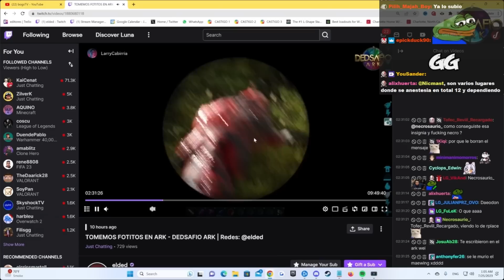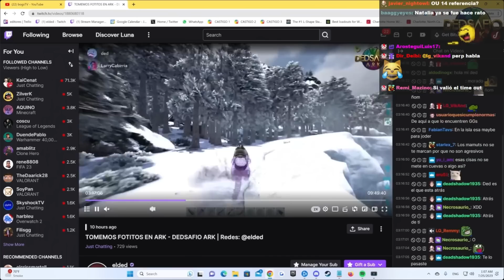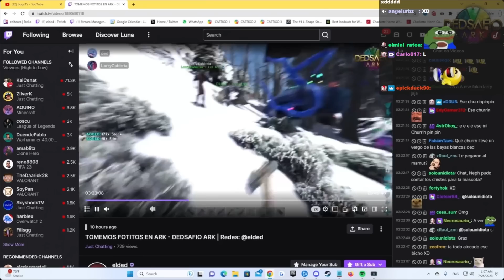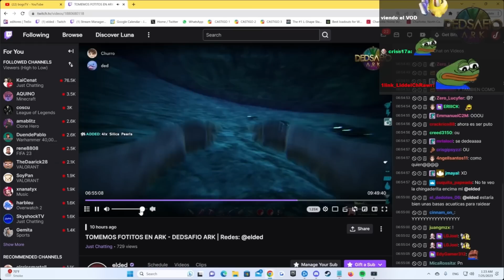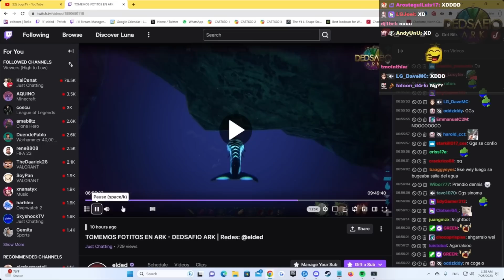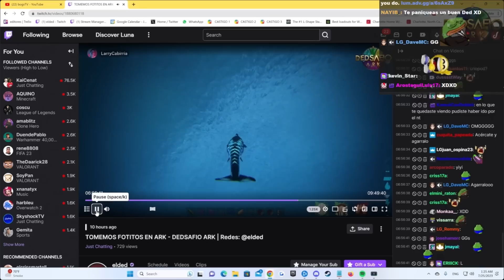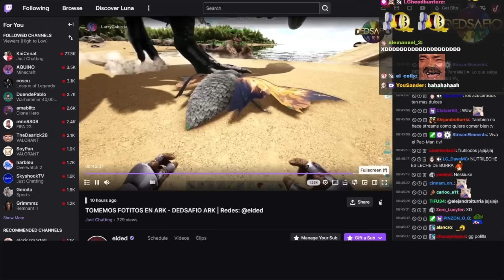ELDED REACCIONA A SUS FAILS EN DEDSAFIO ARK DIA 13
@deDOS  REACCIONA A SUS FAILS EN DEDSAFIO ARK DIA 13

en llamada: @larrycabirria5111 @Nephtunie @Nataliamx @charlitoss505